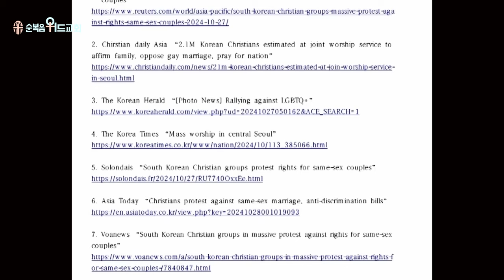1027 이후 손현보 목사님의 고백 - 세상이 바뀌고 있다 ▶ 사사기 7:15~18